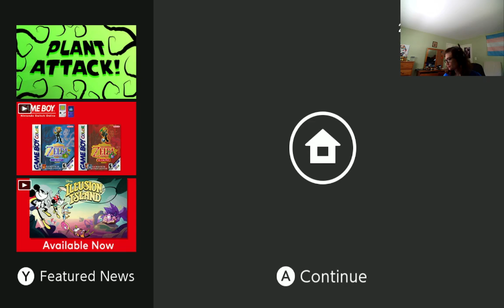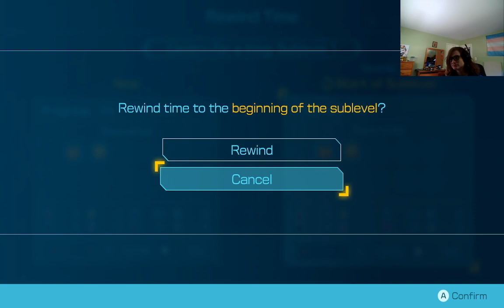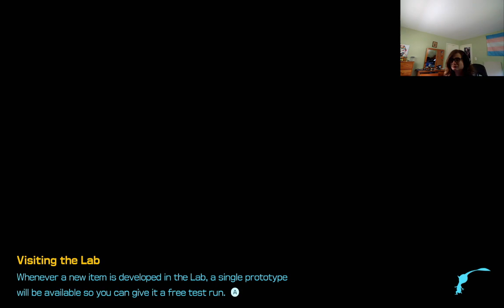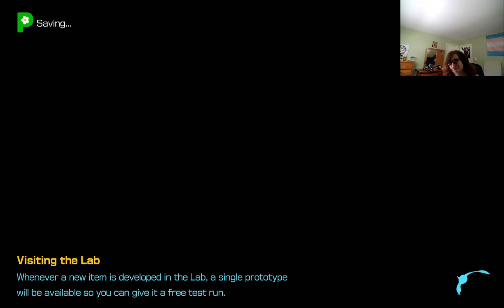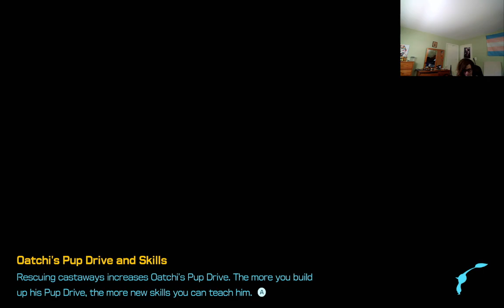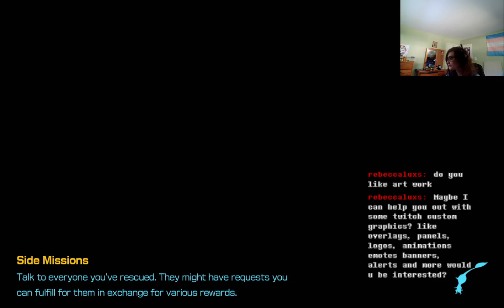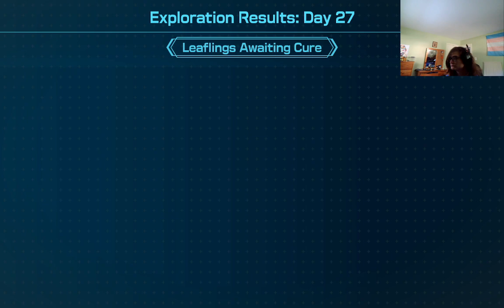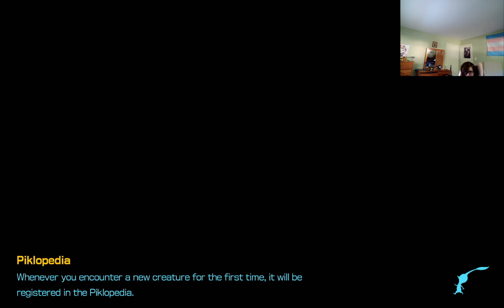LOUIE HATE CLUB SIGNUPS